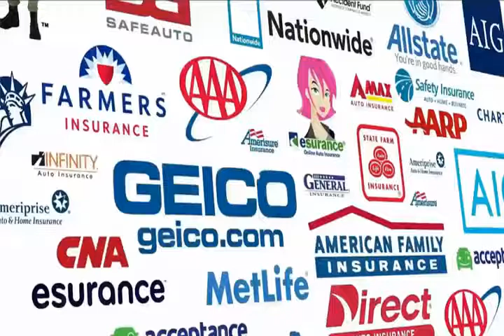How Many Auto Policy Discounts Do You Qualify For?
Find out how many auto policy discounts are available to you.This is the only service that helps you to better understand what your auto policy and what it actually covers to guarantee you further savings!